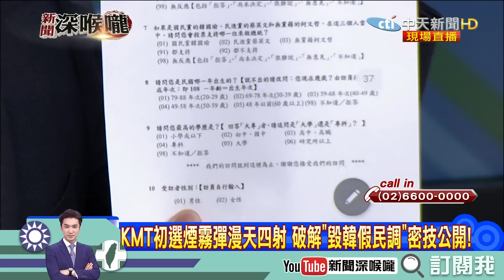《新聞深喉嚨》精彩片段 各種干擾式假民調 KMT初選亂丟煙霧彈？